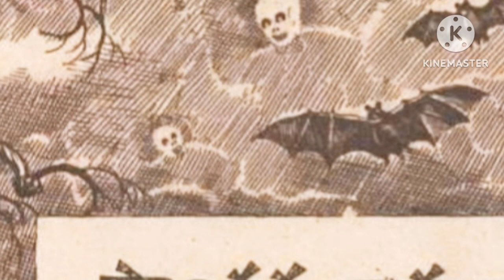బేతాళ కథలు ll సౌందర్య దానం ll చందమామ కథలు ll